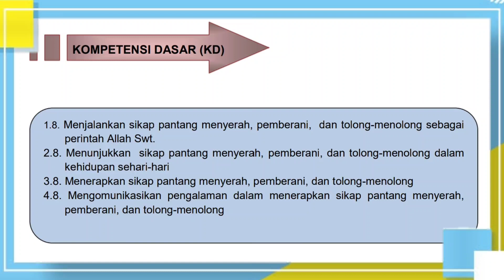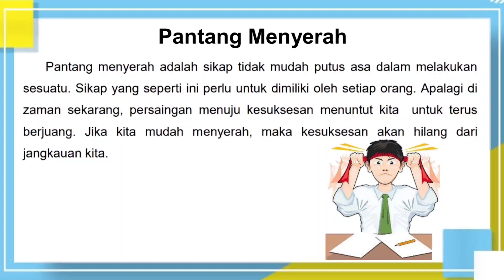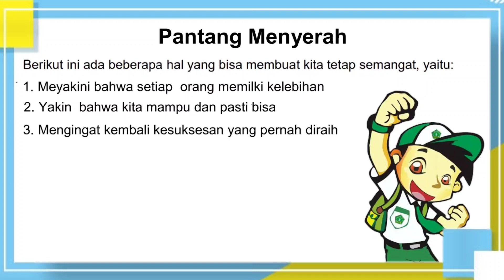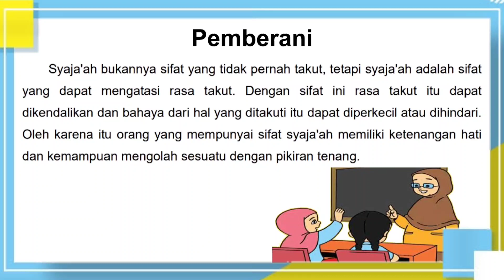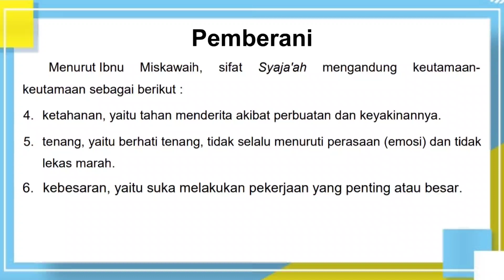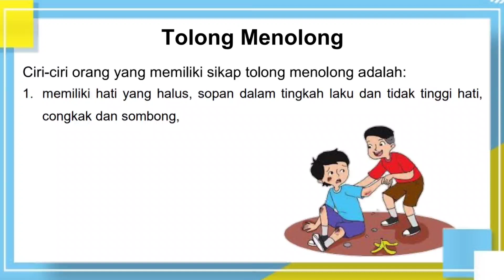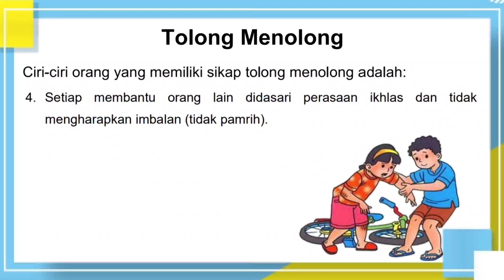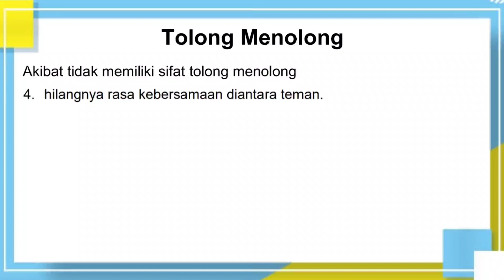Akhlak Terpuji (Pantang Menyerah, Pemberani & Tolong Menolong) | Akidah Akhlak Kelas 3 MI